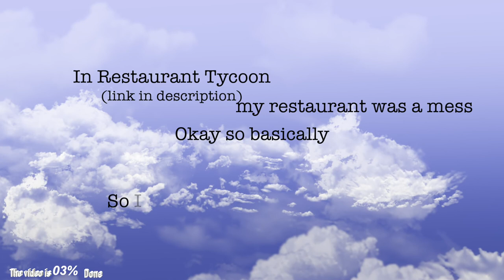Restaurant Tycoon Remodel Time lapse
5:15 finished most of it
game: